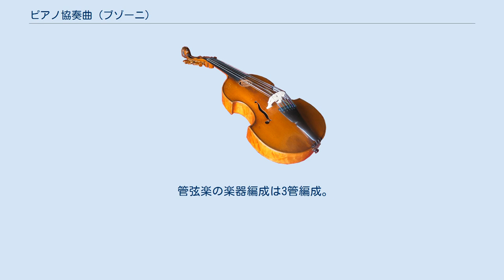ピアノ協奏曲 (ブゾーニ)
フェルッチョ・ブゾーニのピアノ協奏曲作品39は、ブゾーニの作曲した唯一のピアノ協奏曲。
1902年ごろから作曲が始められ、1904年に完成した。
楽曲は5楽章からなり、終楽章には男声合唱が登場し、ピアノ・パートはその技術的難しさとは裏腹にソリストとしての見せ場がないなど、一般的なピアノ協奏曲とは異質なものである。
ソラブジの一連の巨大なピアノ協奏曲群の先駆的な作品である。
 初演は1904年11月10日にベルリンで作曲者のピアノ、カール・ムック指揮のベルリン・フィルハーモニー管弦楽団及びカイザー・ヴィルヘルム教会合唱団により行われた。
 終楽章に登場する合唱は、幻に終わったデンマークの劇作家アダム・エーレンスレーヤー (Adam Oehlenschläger) の戯曲「アラジン」を題材にした総合芸術構想の、最後に全曲を結ぶはずだったアッラーを讃える合唱の部分である（原語はデンマーク語だが、ここでは作者自身によるドイツ語訳が用いられている）。
しかし、この協奏曲の全体はこの「アラジン」の構想に基づいているわけではない。
第2楽章と第4楽章ではイタリアの民謡の旋律が用いられている（作曲者本人も述べている）など、この作品には多種多様な要素が入っており、雑多すぎる印象を与えるほどである。
 このような特徴のため、初演以来、この作品は統一性の欠如という批判を受けてきた。
ドイツの批評家からは第2、第4楽章のイタリア風の「不純」な要素の混入を批判された。
一方イタリアの批評家からは終楽章に混入したドイツ語歌詞、第3楽章のワーグナー風の重々しい晦渋な様式などをドイツの「汚染」と批判された。
 このような評価は、ゲルマン的とラテン的が同居する「ブゾーニ的」さを浮き彫りにしている。
 日本では、1990年代に『題名のない音楽会』で終楽章の抜粋が演奏されたことがあるが、全曲初演は2001年4月22日に東京オペラシティコンサートホールにおいて、マルカンドレ・アムランのピアノ、沼尻竜典指揮の東京フィルハーモニー交響楽団により行われた。
 ちなみに、ピアノ協奏曲に合唱を導入する試みはこの曲が最初ではなく、ベートーヴェンの『合唱幻想曲』作品80、ダニエル・シュタイベルト (Daniel Steibelt) の『ピアノ協奏曲第8番』（1820年初演、未出版）、アンリ・エルツの『ピアノ協奏曲第6番』作品192（1858年）という先例がある（これらはブゾーニ同様に終楽章に合唱が登場する）。
このうちエルツの協奏曲では、ブゾーニ同様アラーが題材として取り上げられている（作詞者は不明）。
 管弦楽の楽器編成は3管編成。
 演奏時間は約1時間20分。
 形態の類似する作品に などがある。